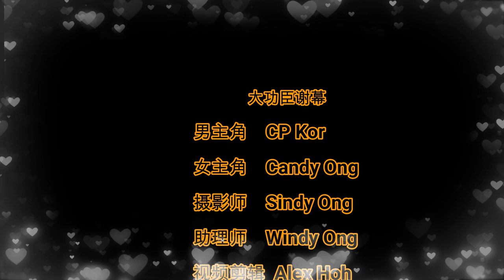CP KOR & CANDY ONG WEDDING